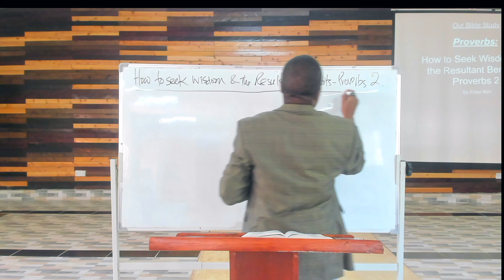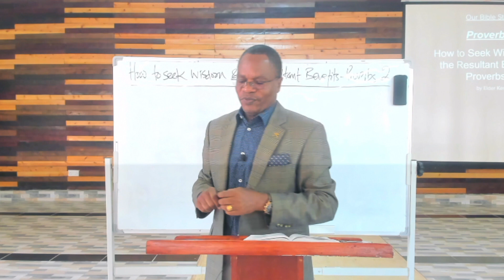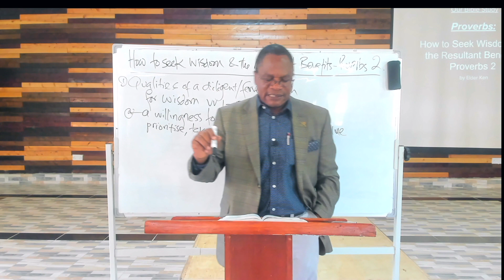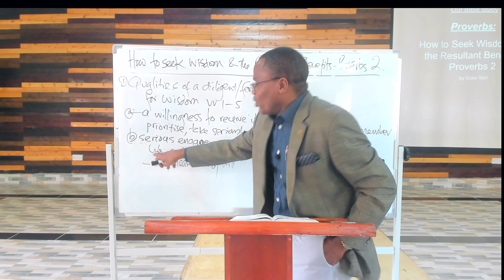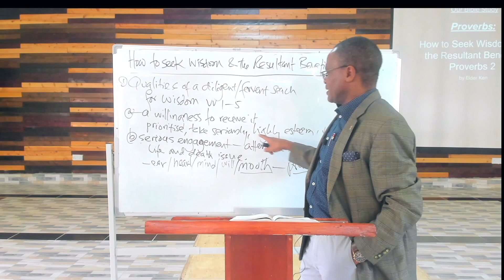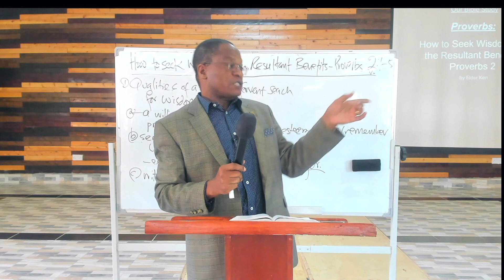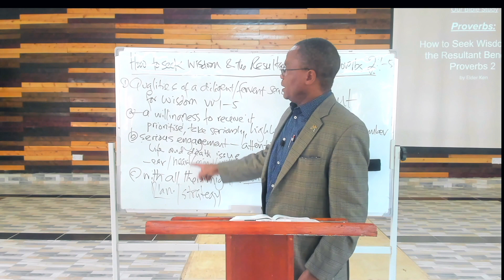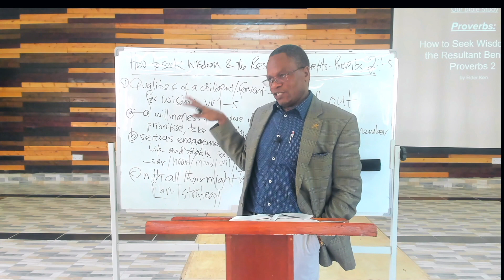How to Seek Wisdom and the Resultant Benefits | Proverbs 2:1-5| by Elder Kennedy Owiti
This Bible Study is part of the study series In the book of "Proverbs". It was taught on 3rd of March 2024 at Grace Baptist Church Kisumu.
Grace Baptist Church - Kisumu,
along Kibos Road, turn at "Bridge", Carwash area
(Along Auji River: We're the building on the opposite side of Kenya Police Migosi Patrol Base)

~Using a matatu?
    -Board number 7/11 (Carwash/Kibos)
    -Fare is 40 Kenya Shillings from Town
    -Alight at "Bridge"
    -Cross the road to get to the other side
    -Get on the murram road and walk 170 meters or about 230 footsteps in the OPPOSITE direction until you reach a red gate, which is wide open on Sundays. Tip: Just follow the river. The river will be on your right.

~Driving or using a taxi or bodaboda? Here are Google Maps directions